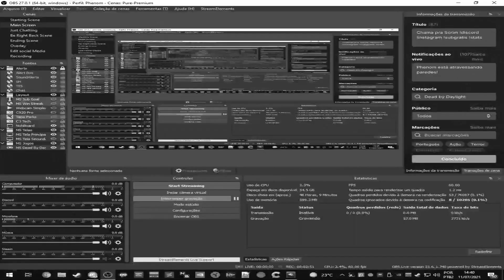FINALMENTE ME VINGUEI DELES | Dead by Daylight Killer Gameplay | Nurse DBD Competitive Performance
🔗 Salve guys, aqui é o Phenom e sejam muito bem-vindos a mais um vídeo! No vídeo de hoje, trago uma partida de campeonato que joguei de Nurse contra o time competitivo da Monarchy no mapa Suffocation Pit, espero que curtam o vídeo!

💻 Processador AMD Ryzen 5 3600X Cache 32MB 3.8GHz
💻 Placa de Vídeo NVIDIA Geforce GTX 1660 OC, Dual-Fan, 6GB, GDDR5
💻 Placa-Mãe Asus Prime B450M Gaming/BR, AMD AM4, mATX, DDR4
💻 Memória RAM 2X HyperX Fury RGB, 8GB, 3000MHz, DDR4
💻 Mouse Razer Deathadder V2, Chroma
💻 Mousepad Razer Gigantus Elite, Control, Grande (450x450mm)
💻 Fone HyperX Cloud II 7.1 - Preto
💻 Teclado GFallen Falcão-Peregrino, RGB, Switch Gateron Black, ABNT2
💻 Monitor AOC 144hz G2460PF

00:00 Introdução
04:58 Partida de Nurse